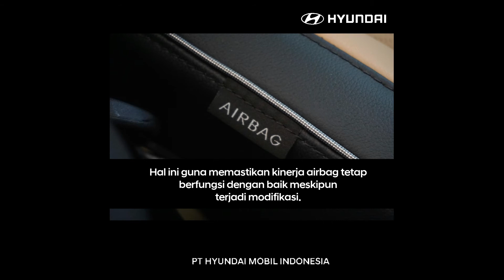Hati-Hati Mengganti Bahan Jok Dengan Fitur Airbag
Hyundai Lovers pastinya tahu seberapa penting faktor keselamatan dalam mobil Hyundai. Mobil seperti Hyundai Santa Fe, Hyundai Palisade, maupun Hyundai Staria sangat mementingkan faktor keselamatan penumpangnya.

Salah satu fitur untuk menyelamatkan penumpangnya ketika terjadi kecelakaan adalah airbag. Jumlah airbag yang banyak ini bertujuan untuk memberikan bantalan empuk bagi penumpang ketika terjadi tabrakan. Lokasinya pun tersebar, ada yang di depan, samping, hingga di jok penumpang.

Airbag pada jok penumpang ini akan sangat membantu ketika terjadi tabrak samping.

Nah karena posisinya ada di dalam jok, ada beberapa hal yang harus diperhatikan, yaitu ketika mengganti bahan jok harus berhati-hati.

Sebaiknya lokasi airbag ini diketahui dan mengikuti pola asli kulit jok. Karena, bila jahitan atau potongan tersebut salah, bisa jadi airbag tidak bisa mengembang ketika terjadi kecelakaan.

Karena itu, sebaiknya konsultasikan terlebih dahulu kepada service advisor bengkel resmi Hyundai langganan Anda. Hal ini guna memastikan kinerja airbag tetap berfungsi baik meskipun terjadi modifikasi.